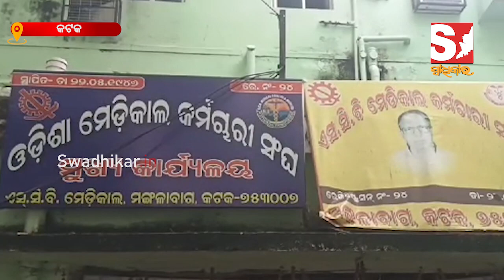ଓଡିଶା ମେଡିକାଲ କର୍ମଚାରୀ ସଂଘ ଏବଂ S.C.B. ମେଡିକାଲ କର୍ମଚାରୀ ସଂଘର ସାମ୍ବାଦିକ ସମ୍ମିଳନି